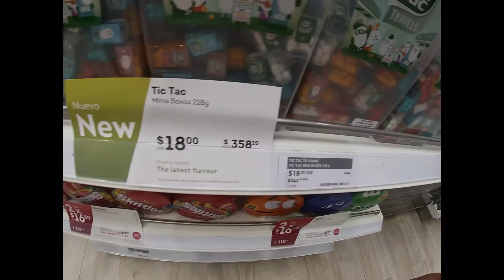I TOOK A TRIP TO MEXICO ON A FAMILY VACATION!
THANK YOU GUYS SO MUCH FOR CLICKING ON THIS VIDEO!  TODAY WE DELVE INTO THE HEART OF CAZUMEL AND HAVE ONE OF THE MOST MEMORABLE VACATIONS YET!

BELOW ARE LINKS THAT ARE IMPORTANT!

WELCOME TO THE PURPLE TOADS CHANNEL!!

WE HAVE 4 MEMBERS AND HERE ARE THE THREE CHANNELS THEY RUN!

WE DO HOPE YOU ENJOY!